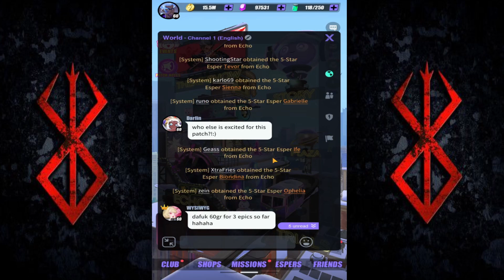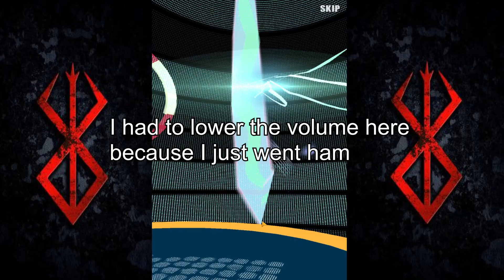I have won | EZ MODE UNLOCKED | DISLYTE